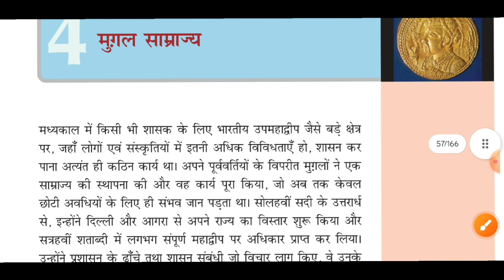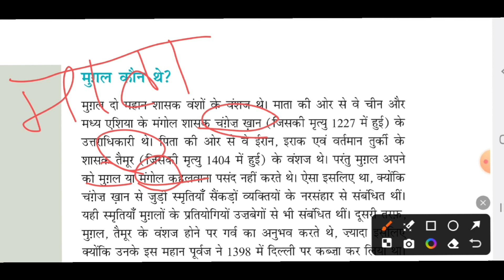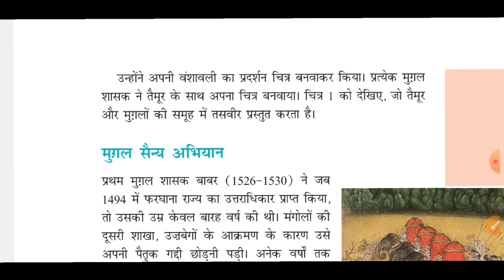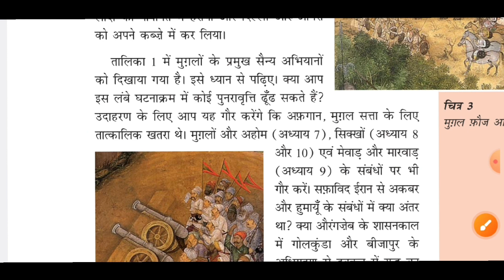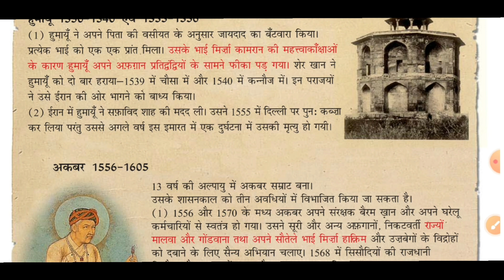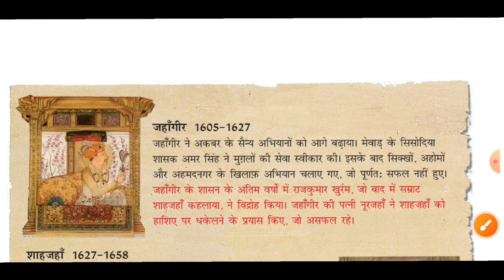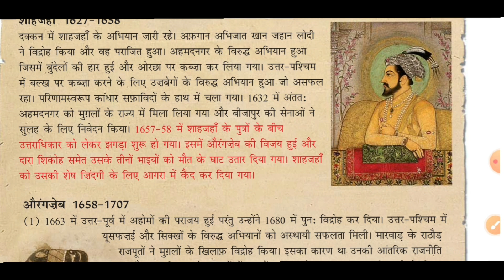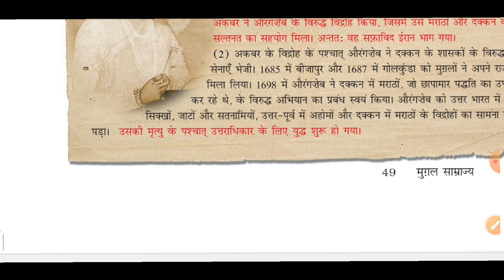NCERT History Class 7|हमारे अतीत-2|Ch-4: मुगल साम्राज्य||Part-1